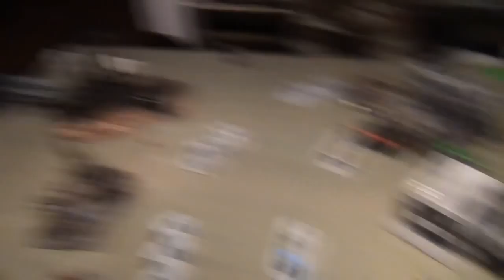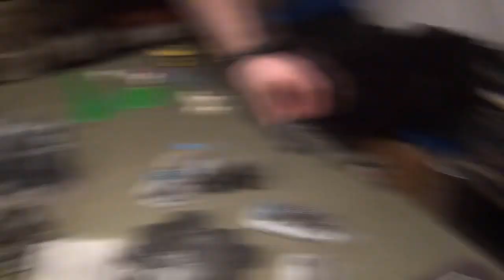[Archiwum] Battle Report #2 - Orki vs Chaos Marines